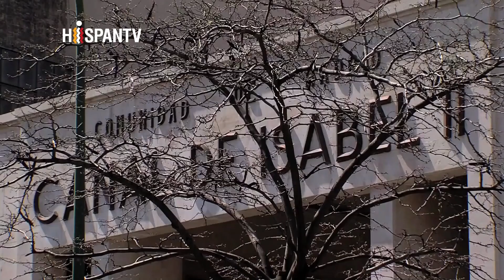La burbuja del agua (La privatización del sector)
En las últimas décadas el Estado español ha privatizado numerosas empresas que daban servicios esenciales a la ciudadanía. Algunos ejemplos son la compañía de comunicaciones telefónica, las energéticas Repsol o Endesa, y ahora se está produciendo la conversión del transporte público al privado del ferrocarril. El último servicio esencial al que ha tocado este afán privatizador del Estado español es el servicio del agua. Poco a poco e intentando esquivar a la sociedad los diferentes ayuntamientos han puesto sobre la mesa varios planes para dejar el agua en manos de las empresas privadas. Los expertos apuntan como beneficiarios a las entidades financieras y a las empresas de la construcción. En la actualidad la gestión integral privada del agua se produce en más de un 50% de municipios en España. Esto pone en riesgo el precio y el servicio del bien más esencial para el hombre.